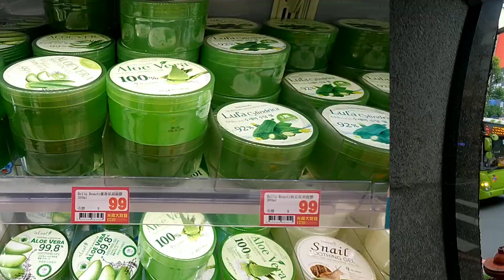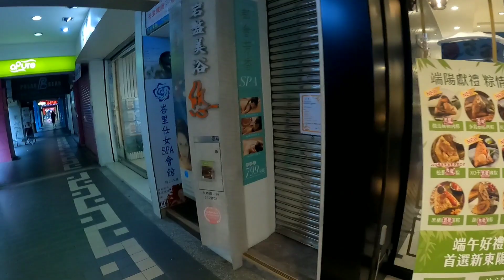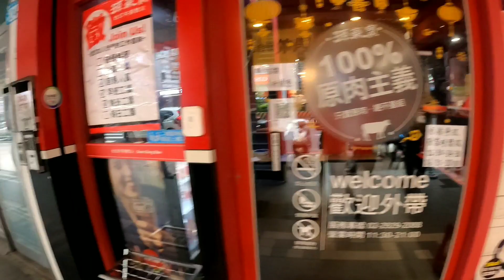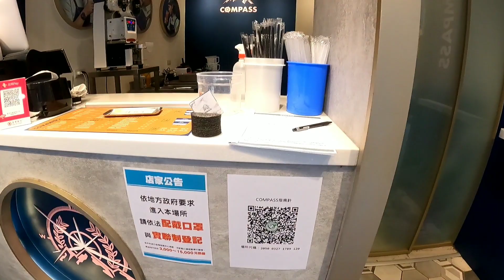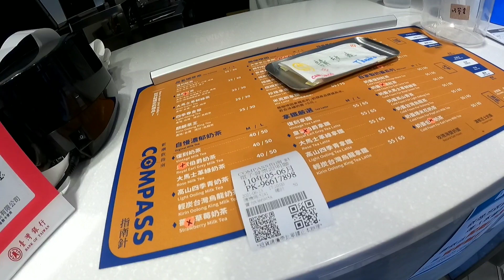LEVEL 3 UPDATE SA TAIWAN NA BAWAL LUMABAS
Hi guys  welcome sa aking buhay! Gusto ko lang maggawa ng video  while nandito pa ako sa Taiwan, isang lugar kung saan ako nagmature, napakalaking parte ng buhay ko, this is my second home. THANK YOU TAIWAN FOR HELPING ME A LOT.